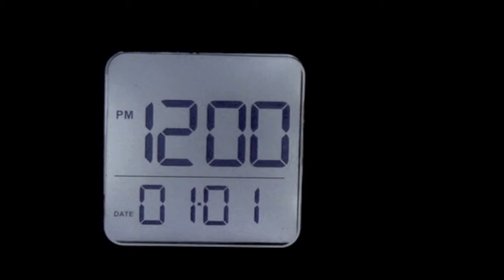Something's Amiss on Christmas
A video I made for this contest. It was really difficult considering all the roadblocks and everything was very diy. I dunno, not really diggin' how it turned out, especially all that digital grain, ew.